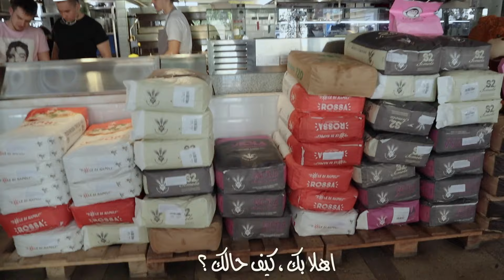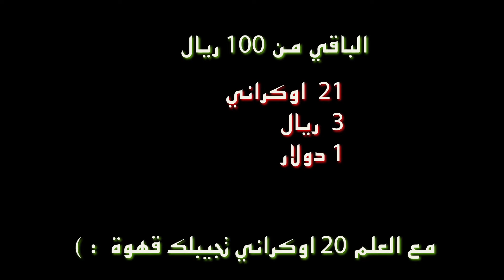تجربة التسوق بـ 100 ريال في أوكرانيا | ايش تقدر تسوي فيها ؟ الجزء الثاني 😮🇺🇦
ايش تقدر تشتري ب 100 ريال سعودي في اوكرانيا - مدينة لفيف ؟

في هذا الفلوق حسبنا تكاليف يوم كامل من اكل و شرب و حلا و بعض الاغراض

طبعا الفلوق كان طويل فحبيت اني اخليه جزئين عشان ما تملون منه

وهذا هو الفلوق الثاني ..

اتمنى الفلوق يعجبكم ولا تنسون الاشتراك و تفعيل الجرس

وتابعوني على باقي مواقع التواصل الاجتماعي